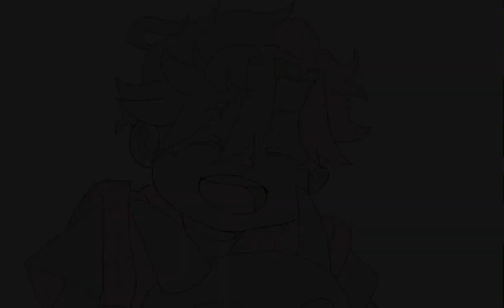Would You Be So Kind (First Animatic) - Charles Manuel Chua. Webtoon OC Animatic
First animatic I created for my perspective class.
All characters in this animatic are from my webtoon: The Sacred Star